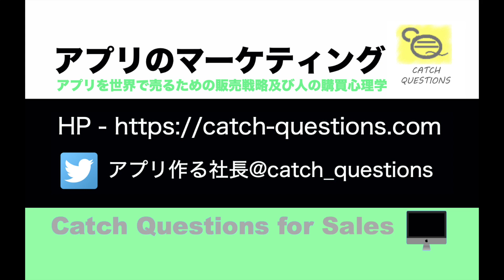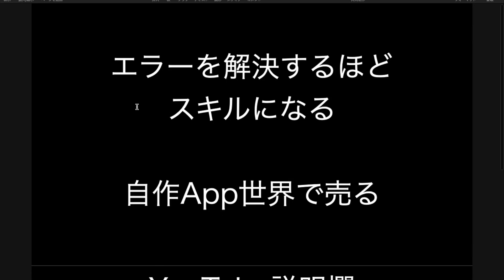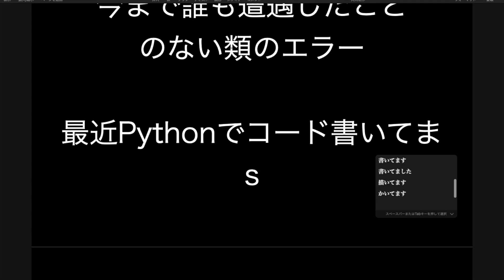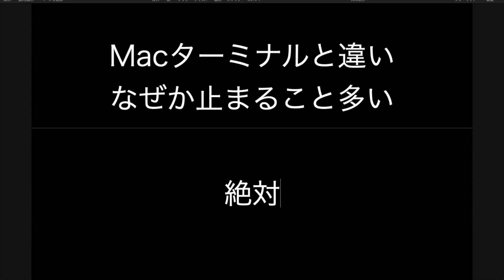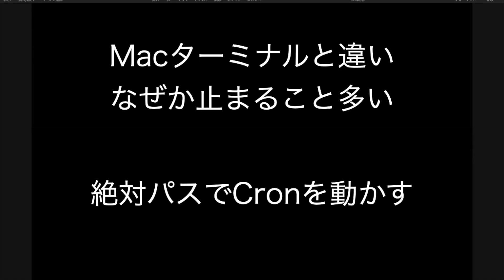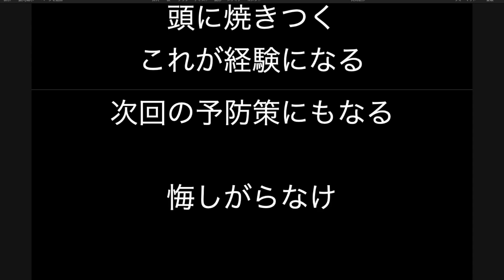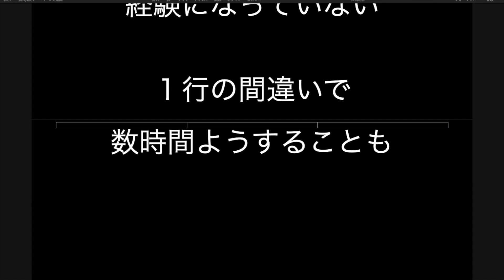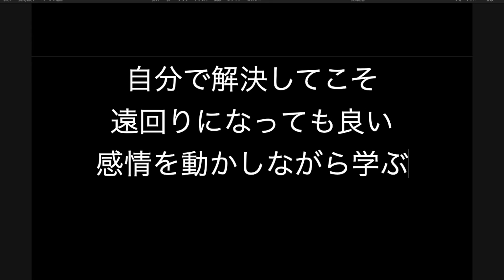エラーを解決するほどスキルになる |【ITニュース番組】アプリを世界で売るためのマーケティング及び販売心理学入門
以下メールアドレスご登録でYouTube更新時に通知いたします。